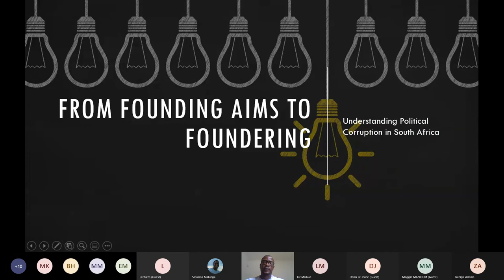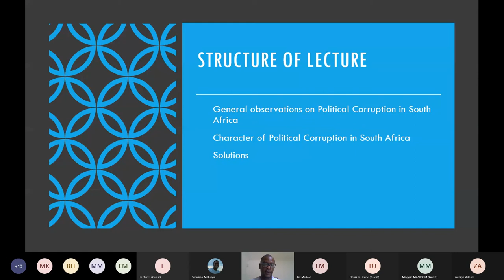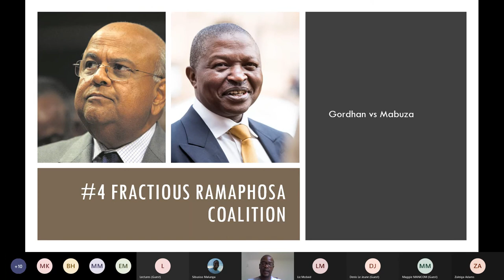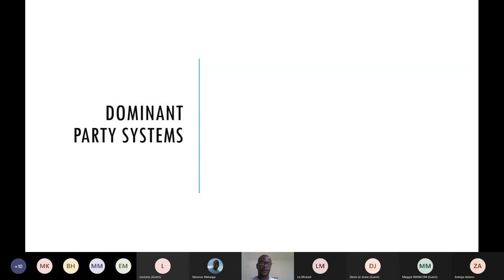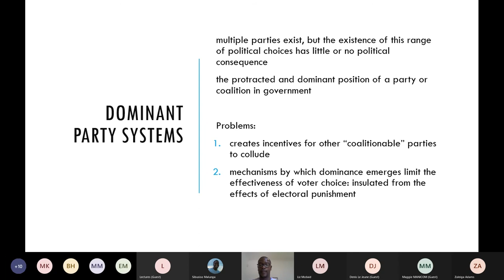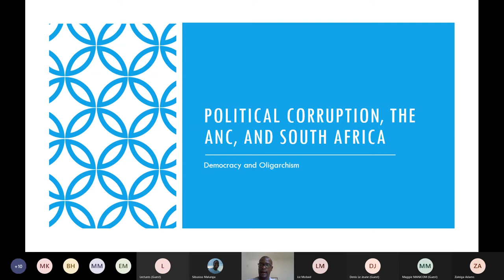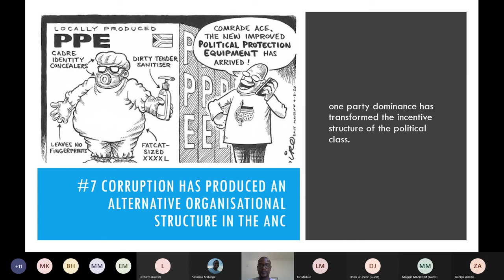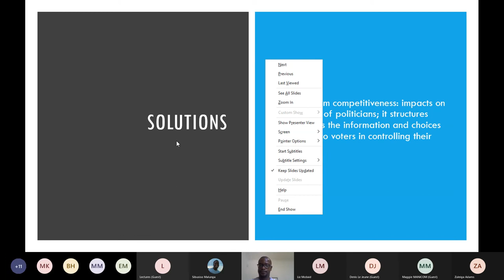UCTSummerSchool2021: The ANC: From Founding Aims to Floundering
In this double lecture Associate Professor Zwelethu Jolobe will discuss founding aims of the ANC in relation to the present in which the scale of corruption is unprecedented, and what its future is likely to be.